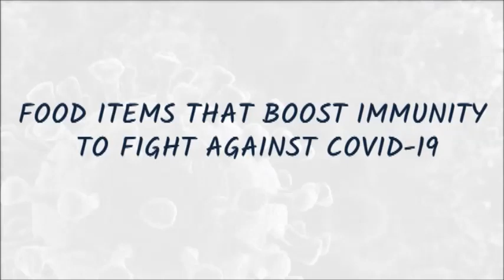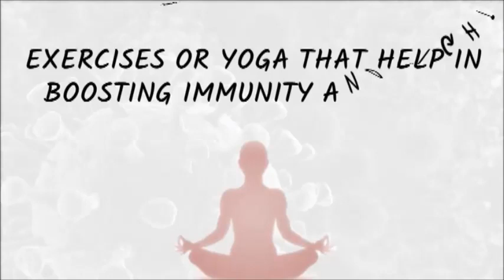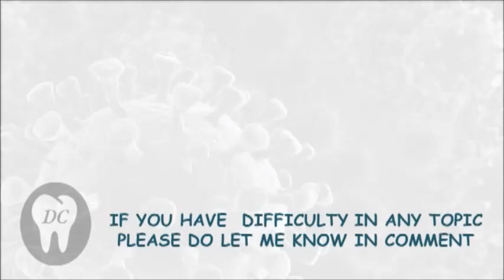COVID से डरे नहीं, उससे लड़ें || ALERT || INCREASE YOUR IMMUNITY AT HOME || BY DENTAL CAFE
The Coronavirus outbreak (officially known as Covid-19), which started in China, has so far killed over 393,210 people across the globe and infected 6,702,662 (as on June 5, 2020). The virus has spread to 187 countries. In India, 326,770 confirmed cases and 6,348 deaths have been reported so far, according to official figures released by the Union Ministry of Health and Family Welfare (MoHFW).

We do not have to be afraid of COVID, rather be prepared for it by increasing our immunity with the proper exercise and food items available at home.
हमें COVID से डरने की ज़रूरत नहीं है, बल्कि घर पर उपलब्ध उचित व्यायाम और खाद्य पदार्थों के साथ अपनी प्रतिरक्षा को बढ़ाकर इसके लिए तैयार रहें।